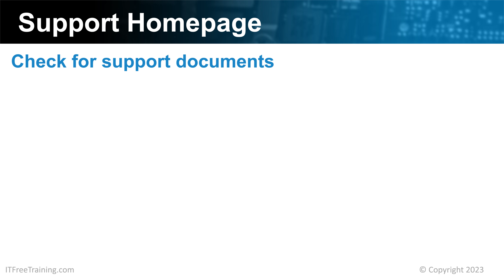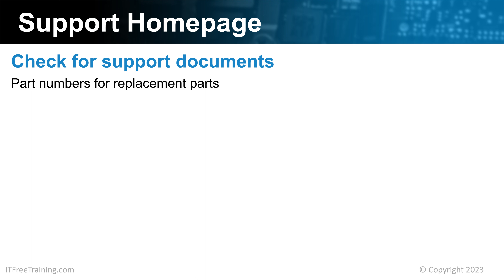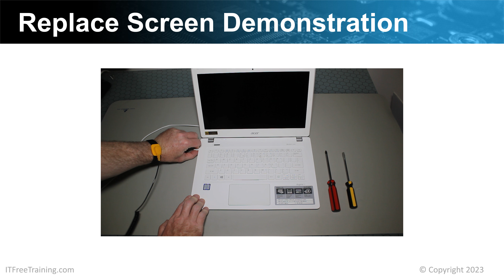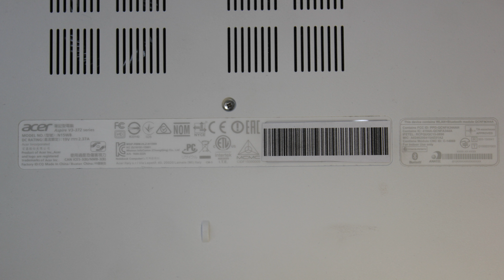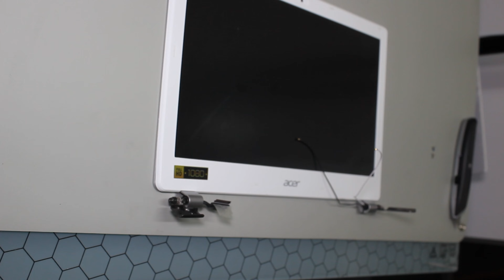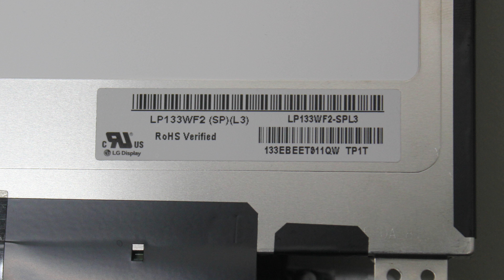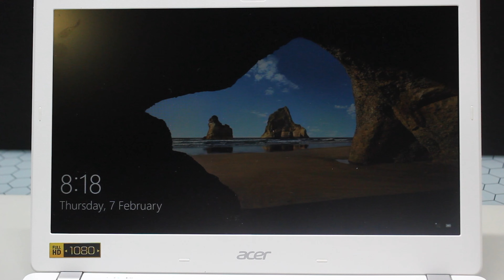Repair LCD Screen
In this video from ITFreeTraining, I will replace a laptop screen on an Acer Aspire V 13 laptop. During your IT career, in order to repair a computer, you will often have to replace a faulty part such as damaged laptop screen or a hard drive that has died on a PC. While It’s not possible to cover every scenario, this video hopefully will give you some insight into how to go about replacing faulty parts on a work computer or a laptop.

Broken Screen
As you can see in this video, I have a laptop that has a cracked screen. When switching it on, you can see the cracks seem to be worsening and that the screen needs to be repaired or the laptop totally replaced. After being stored in an ordinary backpack without any proper padding, the Laptop’s screen was damaged when other items in the backpack were packed too tight beside it. Because the laptop was not encased in a proper hardcase sleeve with proper protective padding, the fragile screen cracked on the inside of the screen.  That is why it is important to invest in a proper laptop bag that has enough storage and as well as being able to protect your laptop. Nevertheless, you will still need to be careful carrying your laptop in a special laptop bag. Even a hardcase sleeve placed into a laptop bag with proper padding will not protect it if it accidently falls from an overhead luggage compartment or when it gets thrown onto a footpath or tarmac. Laptops are fragile items. So, you should always handle with care, no matter how well they are packed.

As you will see, replacing a laptop’s screen is quite difficult to do. Because of this, most people will take their laptop to an authorized repairer. Also, attempting to fix a laptop yourself may void the warranty. Sometimes It is much easier to just bite the bullet and go and replace the laptop altogether. But if you do decide to go about repairing your laptop, you will end up finding it much easier to replace the whole screen and the casing around it, rather than just repair the screen itself. It’s just a lot easier. Do not worry! The A+ exam will not expect you to be able to complete difficult repair jobs such as this so early in your career. Hopefully though, this video will give you an idea on how cumbersome and laborious such a task would be to actually to do, thus making it easier to explain to your boss why it’s just not economically feasible to do an in-house repair of such a thing as a laptop - i.e. You cannot be expected to repair everything yourself.

Support Homepage
Before replacing a part in a computer, in many cases it helps to check the manufacturer’s website for supporting documentation. The website will often contain instructions on how to replace parts in the computer. It may also contain the part numbers you will need for replacement parts. This can be found in the product details of the computer and/or in supporting documents.

This is particularly important with laptops. Unlike desktops, laptops do not follow strict standards in their design. The manufacturer is free to design the laptop anyway they want. Often the manufacturer does not provide these details to the consumer. Only the authorized service center will have access to this information. Yet another reason to take it to an authorized repairer in the first place.

In this case, the manufacturer’s website does contain some supporting documentation and information but nothing that will help us replace the LCD screen. When purchasing computers, particularly laptops, the manufacturer may offer some customization options. For example, you may wish to pay a little bit more for a network or Bluetooth adapter. Another option may be to increase the resolution you want your computer to be able to support.

This modular approach to computer building means that even computers with the same model number may not be identical. In the case of two similar laptops, each of them could have totally different screens to each other, even though they bear the same model number. So, this is why there is often no mention of a screen part number on the manufacturer’s website.

So, before you even think about replacing it, you will first have to double check and find out what exact part/model no. your laptop screen is.  To do this you will have to look inside your laptop’s casing. Let us now have a proper look at our laptop - and work out how we’re going to replace the screen.

Replace Screen Demonstration
Description too long for YouTube. Please see the following link for the rest of the description.